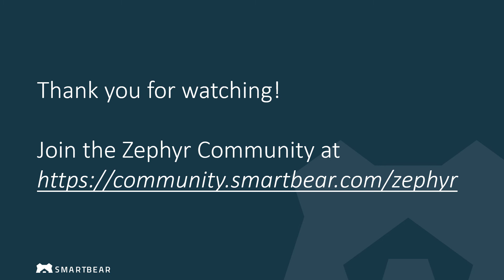Zephyr Enterprise Solutions Architect - Milan Verma - SmartBear Talks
In this interview, Milan spoke about what Zephyr Enterprise can help your team accomplish and which features you should pay attention to. Timestamps:

00:00 Introduction
01:21 Milan's day-to-day work at SmartBear
02:19 Milan's favorite part of what he does
04:58 How Milan's background is helping him in the current role
06:49 What problems Zephyr Enterprise helps to solve
09:59 Customers' favorite features of the tool